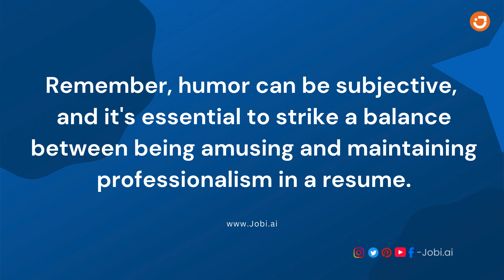Hilarious Resume Fails 😂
we mention some funny resume fails in this video